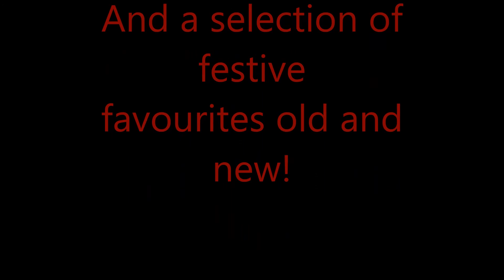Decibellas Christmas Concert promo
Wolcum, Wolcum,
Wolcum be thou hevenè king,
Wolcum Yole!
Wolcum, born in one morning,
Wolcum for who we sall sing!

An evening of  beautiful Christmas music featuring Britten’s A Ceremony of Carols, as well as a festive selection of traditional and contemporary favourites. We are delighted to announce that we will be joined by talented special guests